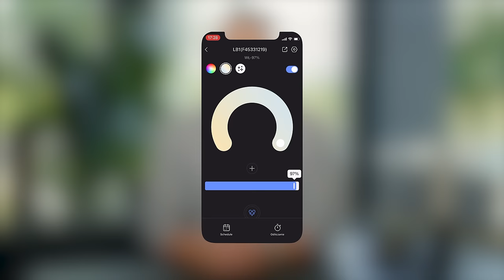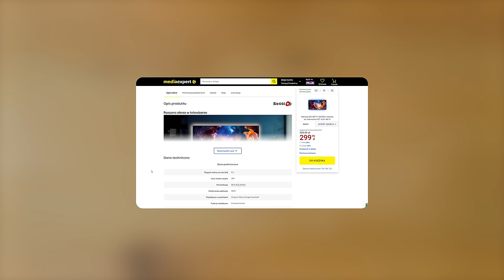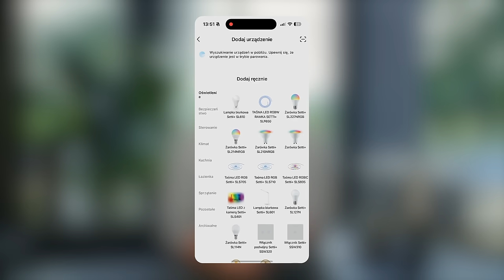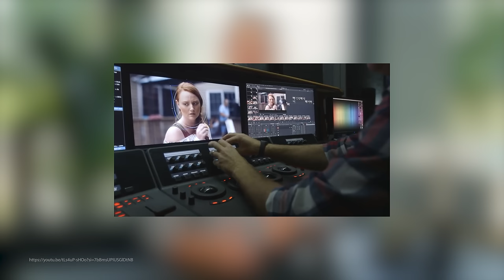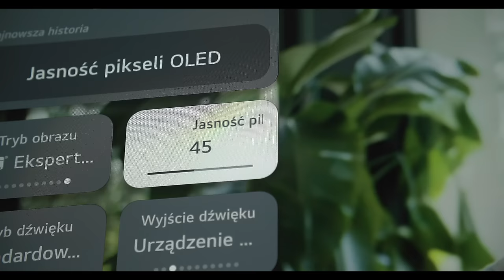Bolą Cię oczy przy oglądaniu TV? Chcesz mieć lepszy kontrast? Spróbuj tego!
Podświetlenie za telewizorem pozwala poprawić czerń oraz znacząco zredukować zmęczenie wzroku. Dzieje się to poprzez efekt symultanicznego kontrastu, który został omówiony w filmie.

00:00 Wstęp
00:44 Kontrast symultaniczny
01:38 Lepszy Kontrast
02:16 Mniejsze zmęczenie wzroku
03:20 Czym NIE podświetlać telewizora?
04:58 Philips Ambilight
05:28 Ramka Setti
08:29 Podświetlenie telewizora w studio